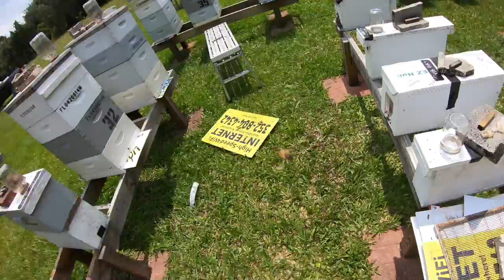Checking queens and splitting a few hives HD 1080p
Checkin some queens and splitting a hew nucs